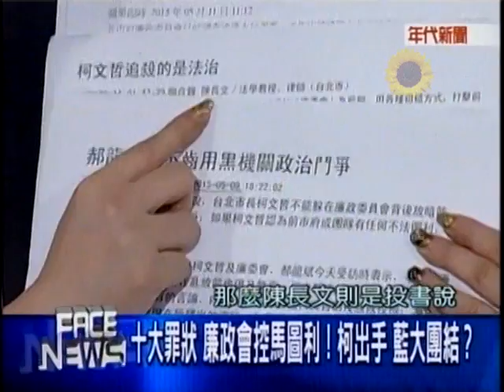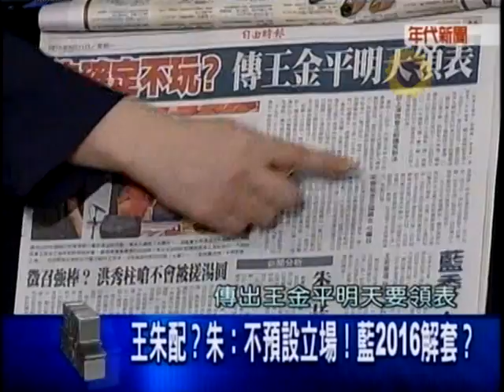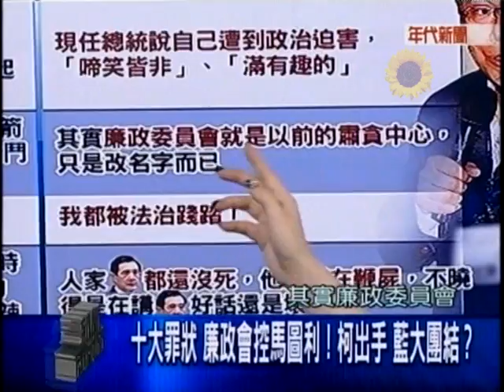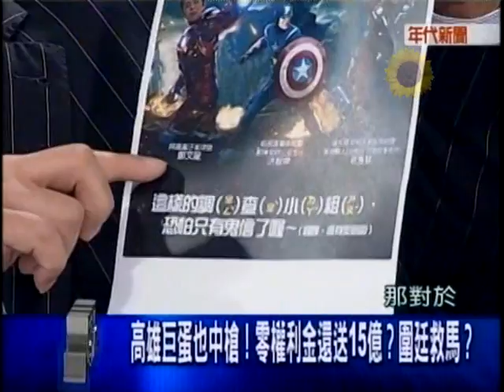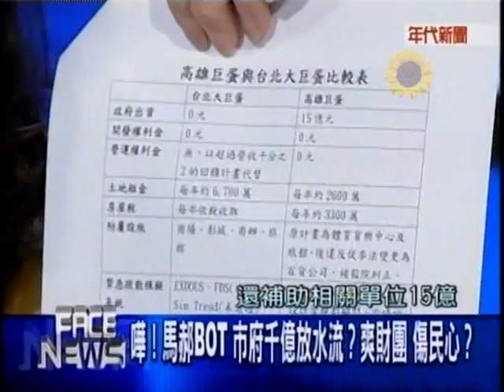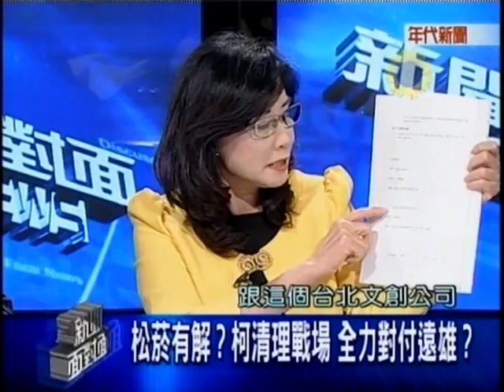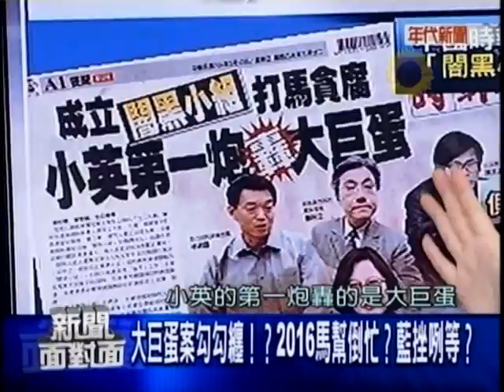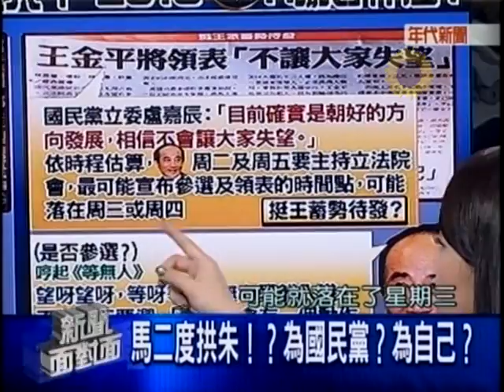05112015 年代新聞面對面 ERA FACE NEWS 十大罪狀 廉政會控馬圖利! 柯出手 藍大團結? 控馬涉圖利? 馬郝BOT市府千億放水流? 回饋金抵權利金? 遠雄真會算?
05112015 年代新聞面對面 ERA FACE NEWS 十大罪狀 廉政會控馬圖利! 柯出手 藍大團結? 控馬涉圖利? 藍委:柯私設刑堂! 護馬聲起? 馬郝BOT市府千億放水流? 爽財團 傷民心? 回饋金抵權利金? 遠雄真會算? 誰在搞"蛋"? - Serving oversea Taiwanese viewers worldwide.